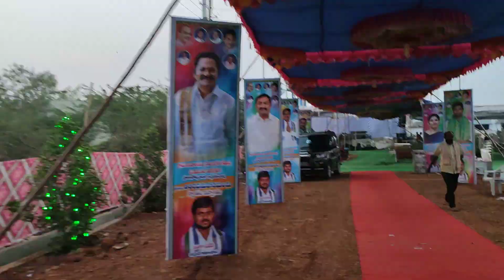jaga krishnamuurthi (MLC) gari sotha gramamlo sachivaalayam opening at Gamalapadu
" Rama sankurathri "Please My Channel